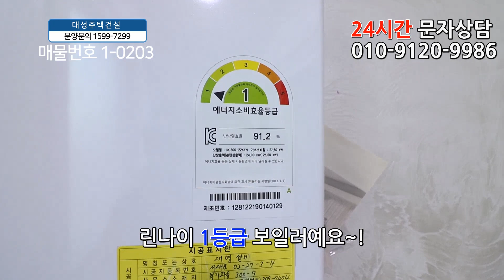응암동신축빌라 34평 응암역세권+막힘없는 공원조망+발코니2개+은평구 아파트 반값분양!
◆서울특별시 은평구 응암동에 있는 신축빌라입니다

☆위치는 6호선 응암역에서 도보 7분정도 거리에 있구요.

★학교는 응암초교,은평초교,영락중,신진과학기술고가 근방에 있습니다.

♥ 은평구 - 응암동빌라매매 ♥

◈ 실입주금: 1억2천만원
◈ 구 조 : 방3 욕실2 발코니2
◈ 평 형 : 34평형
◈ 교 통 : 응암역 도보7분
◈ 입 주 :즉시입주